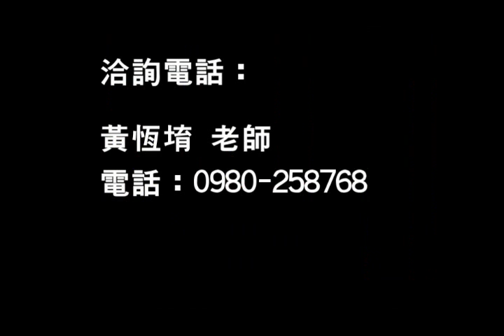我的目標與實踐